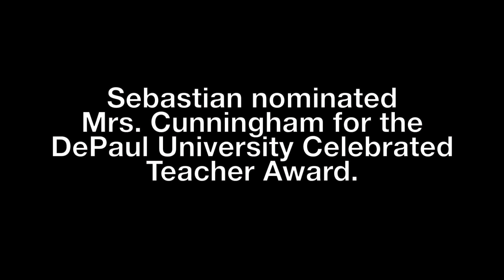Karen Cunningham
This video is about GBN Teacher Karen Cunningham.